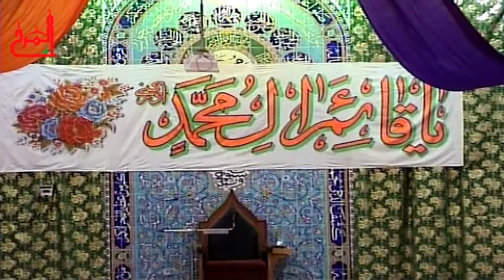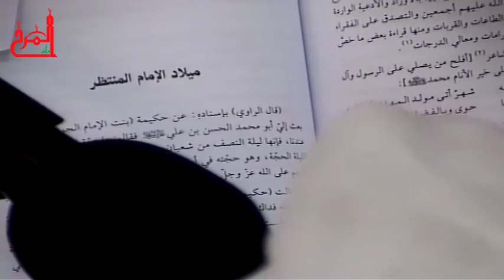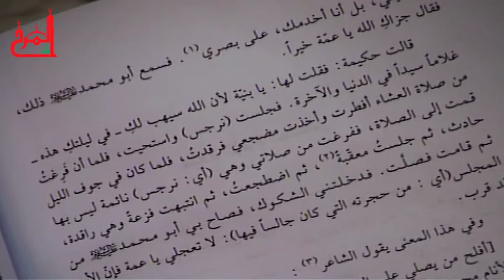دعاء كميل - السيد جعفر مجيد - ليلة مولد الامام الحجة (عج) 1435هـ المرخ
إحياء ليلة مولد الامام الحجة عج 1435هـ المرخ
ليلة 15 شعبان
مأتم المرخ "